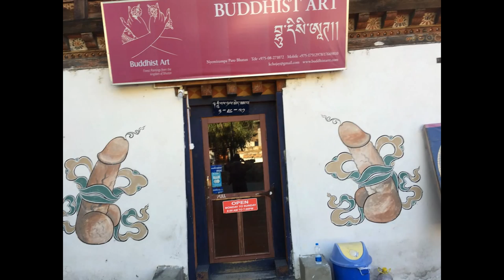Bhutan - Art School by Robert Beckstedt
Bhutan Art School Photography and Production by Robert Beckstedt. Music "The Rage by Dax Johnson